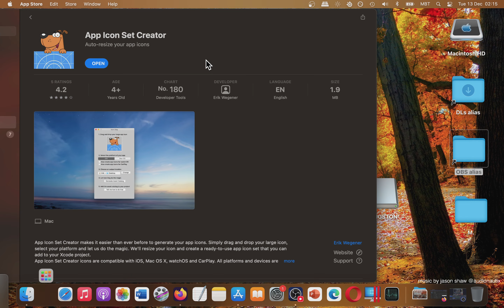App Icon Set Creator BEST APP from Mac App Store (Basic Overview)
I'm interested in developing. Please give me your feedback